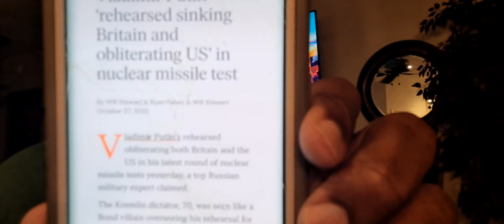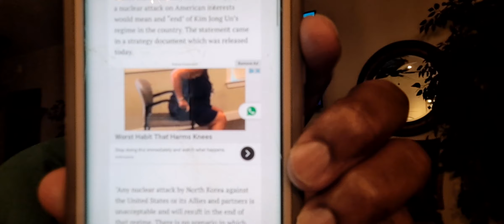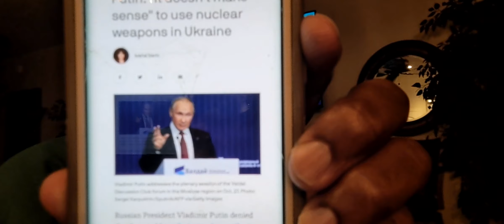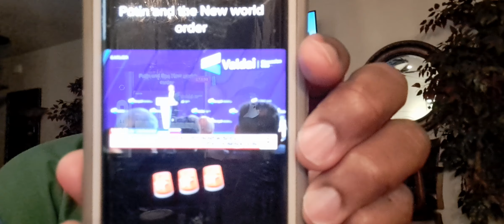WATCHMAN REPORT:DARK WINTER COMING TO AMERICA